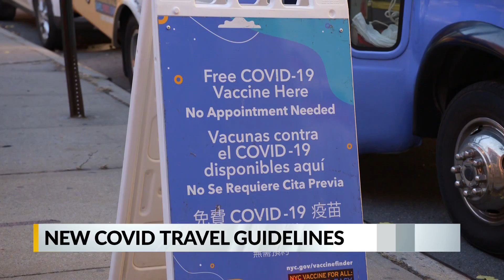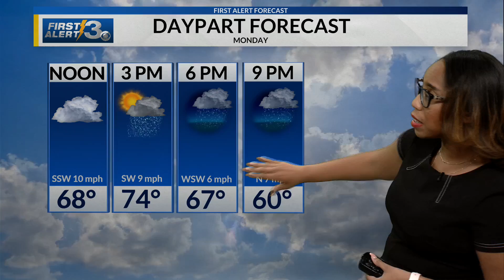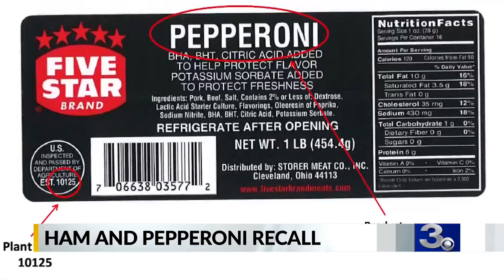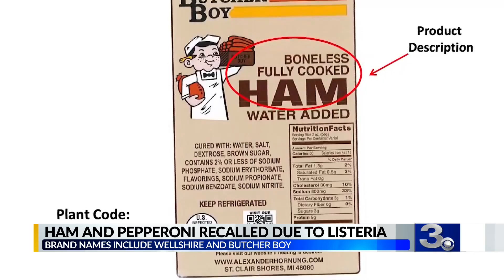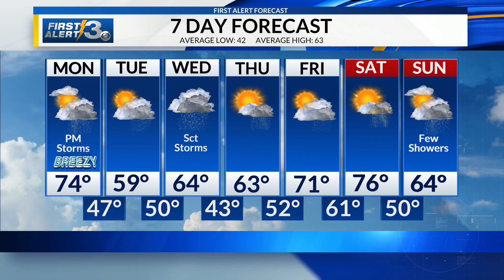120621 News 3 Midday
120621 News 3 Midday